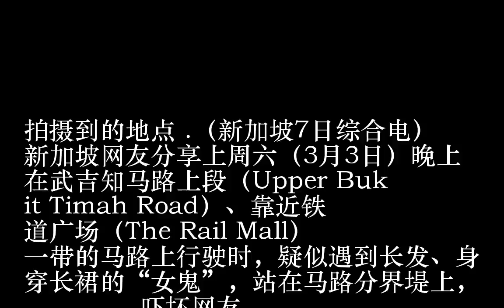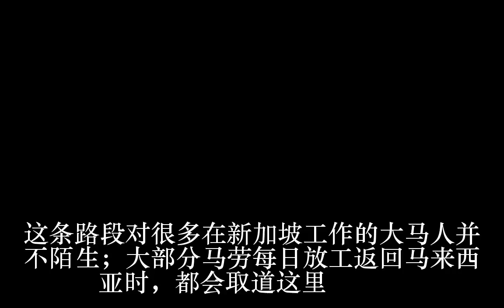大道拍到 「女鬼」 出没！连报纸也登了！到底是真还是假？分界堤视频吓坏网友！【内有视频胆小慎入！】